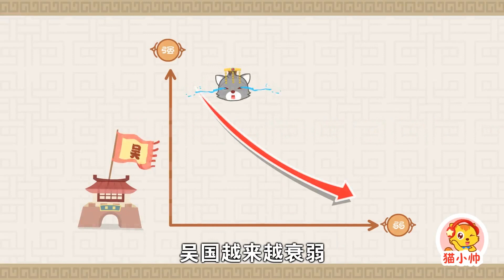三十六計全集|三十六計合輯（六）|孫子兵法|36計|貓小帥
貓小帥，主要針對0-6歲的嬰幼兒孩子。以貓小帥為故事的主要角色，迎合小朋友的喜好，致力於為孩子打造一個健康成長的環境。貓小帥故事視頻由專業製作團隊精心打造，故事內容包含兒歌童謠、童話故事、神話故事、启蒙故事、睡前故事、恐龍卡通、西遊記、三國演義等多個系列故事，更多精彩動畫卡通不斷更新中。

貓小帥，陪伴孩子快樂成長，寶爸寶媽的哄娃神器。貓小帥，讓您的孩子學會
1.獨立思考，快樂成長
2.提高安全防范意識
3.學習国学经典知識
4.認識自然，热爱生活

貓小帥故事內容取源于生活，服務與生活，故事情節豐富多樣，製作水平高，畫面細膩美觀，精彩內容不容錯過哦。